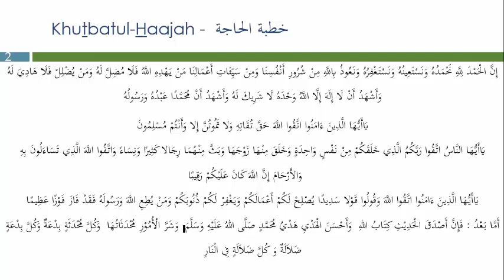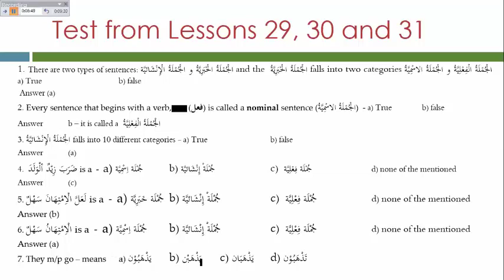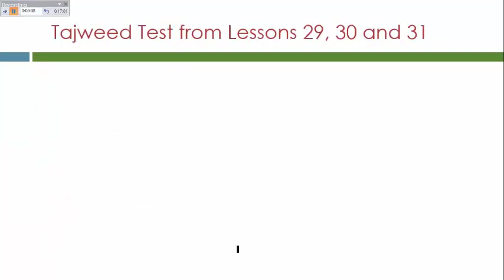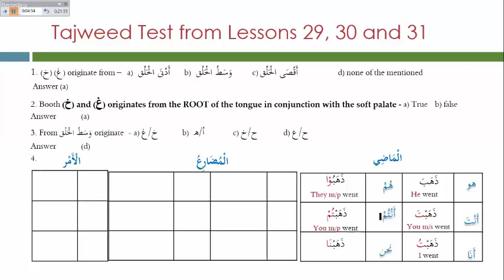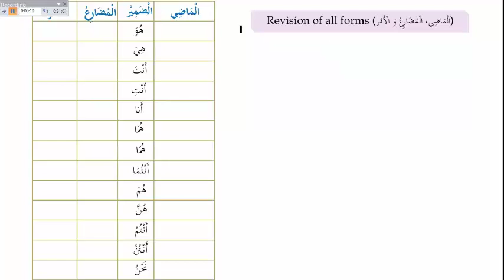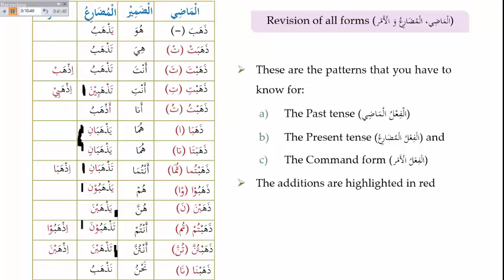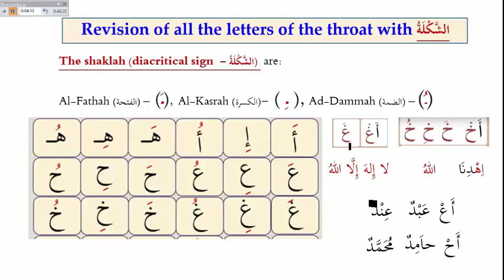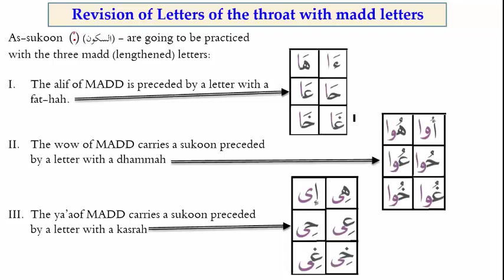32 . LAA 32. Review of Lessons 29, 30 and 31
This video contains a review of the grammatical concepts covered in 29, 30 and 31 - Alhamdulillaah. It also dealt with the makhaarig of the letters of the throat.